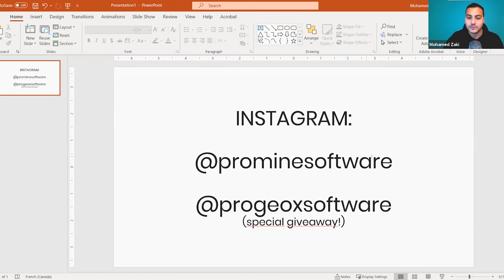Episode 1 | Feasibility Studies Overview | The Mining Experience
The Mining Experience is a live podcast that invites professionals from the mining industry to discuss new technologies, address challenges, and share work experiences.

In this first episode of The Mining Experience, we will discuss the different challenges encountered during feasibility studies. A “Feasibility Study” is a project evaluation to assess a mining development economic viability. Many factors, such as infrastructure, mining methods, operating costs, typography, etc., are taken into consideration while investigating a feasibility study. The assessment is done through different stages of evaluation and the final decision evolves as more data in detail is collected.

We had the honor to invite:

Dr. Hani Mitri; A professor of Mining Engineering at McGill University. He has more than 30 years of experience in research and teaching in underground mining, rock mechanics, ground control, mine design, and feasibility studies. He has supervised to completion more than 60 Master's and PhD students and published more than 200 papers. He is a licensed engineer in the province of Quebec since 1987.

Mr. Karl Fecteau; A father of two boys and a Electrical Engineering Graduate in 1999. Mr. Karl has always been working for start-ups in High-Tech / R&D. Currently, working as a CEO at Nemesis Intelligence, his team's mission is to bring the underground mining industry into the High-Tech world. Mr. Karl's philosophy consists of knowledge is power and time is money: We give you the knowledge to save time. With a passion in aviation and an airline pilot license, he has the personality of an entrepreneur with a goal to improve humanity.

Mr. Nick Vukovic; An engineer and director with mining, geological and geotechnical educational background. He has hands-on experience in finding and evaluating mining projects and taking them from exploration into production. He has a proven track record with mergers and acquisitions (M&A) in the precious and base metal sector. In addition, he has a lot of experience in large-scale open pit and underground hard rock mining, which includes development, shaft sinking, tunneling, operations and heavy construction projects in North America and on an international level.